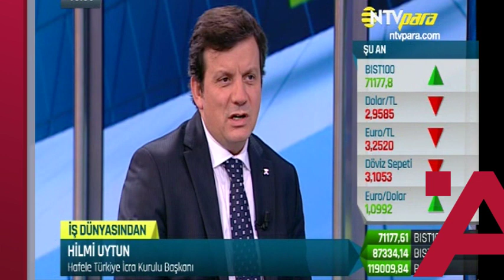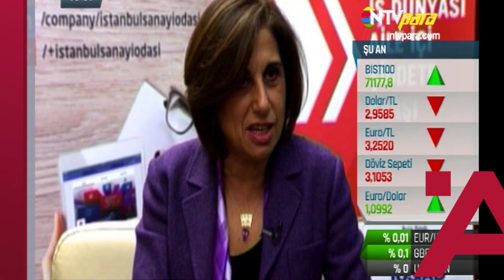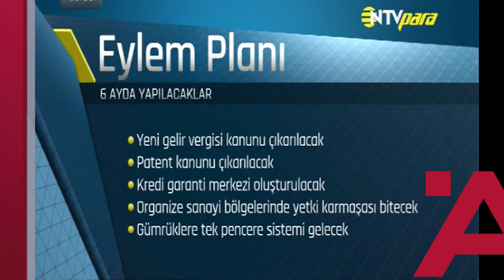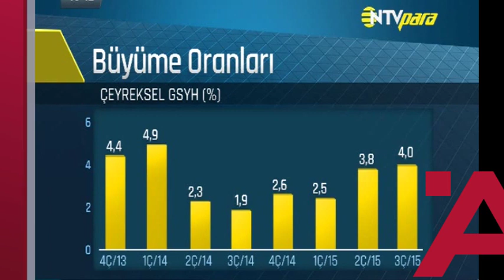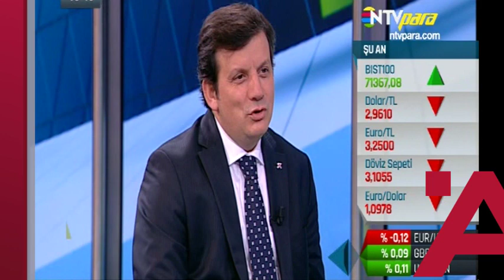Häfele Türkiye | NTV – Hilmi UYTUN Röportajı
İcra Kurulu Başkanımız Hilmi Uytun, finans ve ekonomi alanındaki en son haberleri paylaşan, önde gelen sektör liderlerinin görüşlerine yer veren NTV Para Programı’nda Berfu Güven’in konuğu oldu.
Hilmi Uytun, konut projelerinde fark yaratan Hafele Konsept Proje’yi; gayrimenkul üreticilerine ve tüketicilere sunduğu faydaları anlattığı programda, sektöre ve 2016’ya dair görüşlerini de bildirdi.